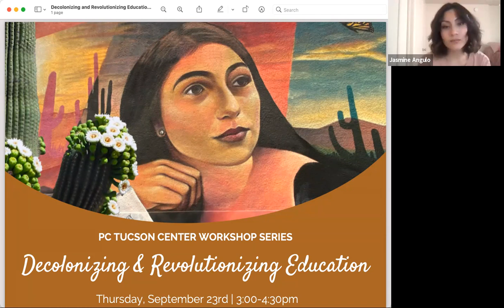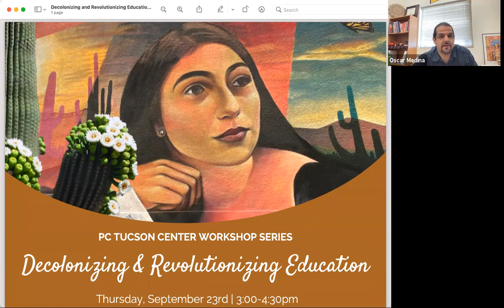Tucson Center Fall Workshop Series - Episode 1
Education is shifting. The role of educators and students is changing rapidly and the traditional schooling system is challenged daily. Tucson educators & students gather to discuss and highlight their ongoing work in decolonizing education through a culturally and community responsive curriculum that is meaningful and transformational for students.